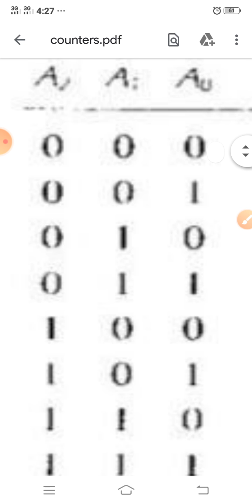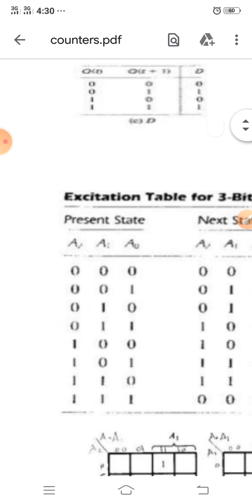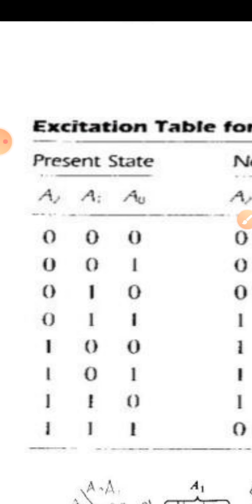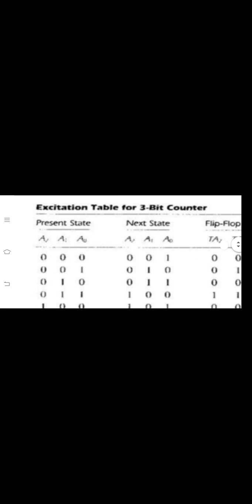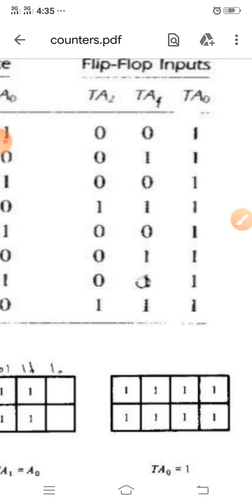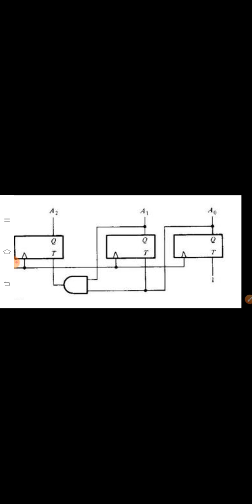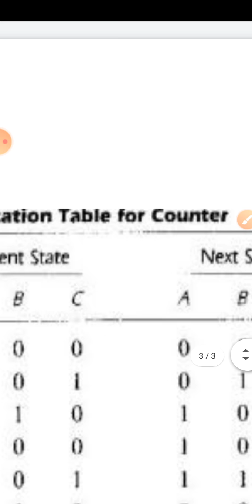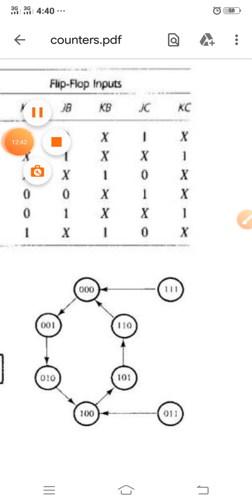Counter circuit using T and JK flip flop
dld counter